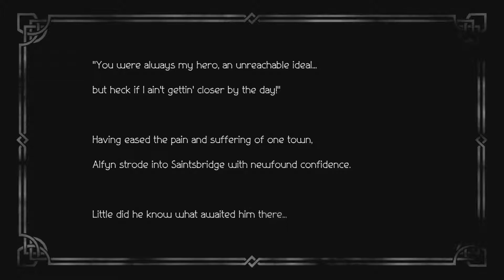An Injured Miguel ♪ Octopath Traveler ► Episode 51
This man is injured and MUST be fixed up.